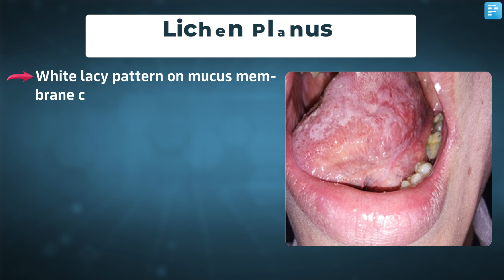High-Yield Images for FMGE, INICET & NEET PG Preparation⚡ #35